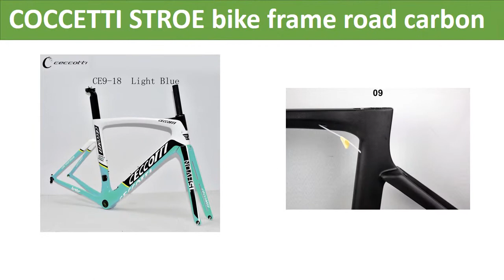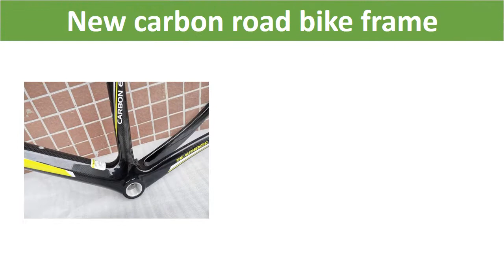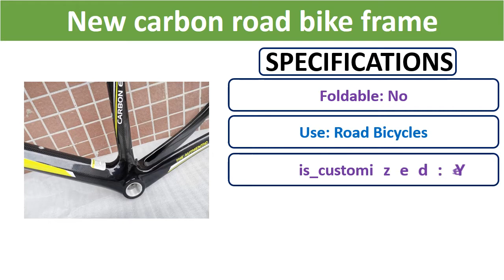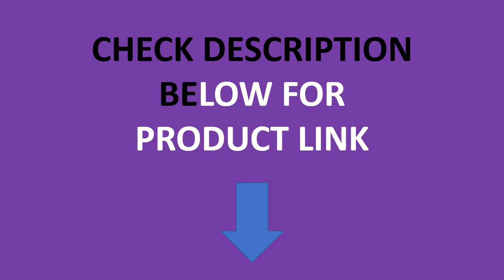Top 5 Best Bicycle Frame In 2021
Check The Link for Buy & Details:
01. LAST Road Bike Frame High Quality 700c Carbon Frame Super Light Inner Carble 50cm 54cm Full Carbon Bicycle Frame with Fork part

02. full carbon mtb boost frame 29er carbon bicycle 148*12mm frameset S M L mountain cycling frames 160mm brake BOOST bike frame

03. last 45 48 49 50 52cm New carbon road bike frame road cycling bicycle frameset brand frame clearance frame with fork headset

04. High quantity shipping fast warranty 2years COCCETTI STROE bike frame road carbon fiber frame

05. 2020 Lexon Carbon Frame 29er frame Mountain Bike frame 148*12mm Thru Axle MTB Carbon Frames 15/17/19inch BSA Red Color